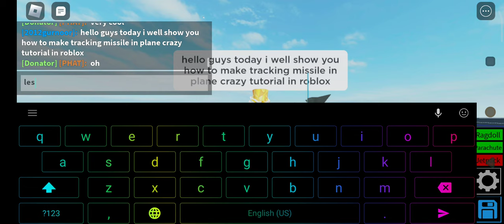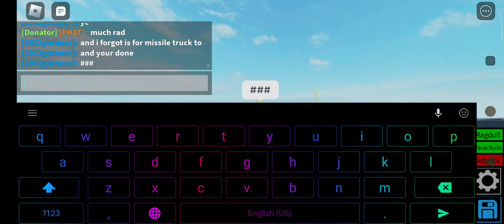how to make tracking missile in plane crazy tutorial in roblox